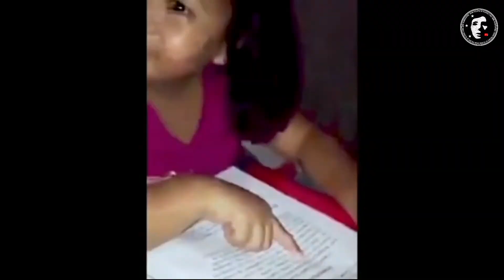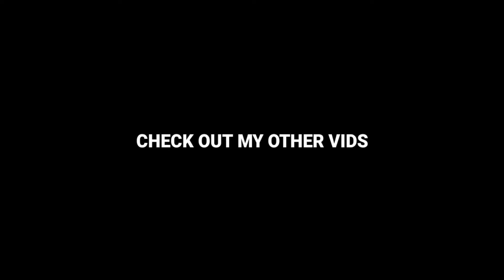BURGMAN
mahirap din minsan pag antukin ka tapos ganito ka relax ang motor.. actually nahulog ang bayaw ko sa open canal kaya ganun po ang title ng vid na to. hindi ko nalang binanggit sa video.😊 nakwento ko lang po. wag nio na po intindihin.😅 ito po pala ang Ver. 1 ng burgman.. salamat po sa mga nanood. gagawa po ako ulit ng review
nito.